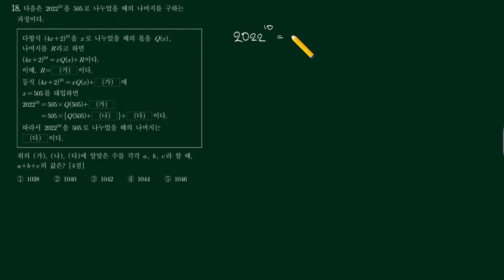2021년 06월 고1 18번